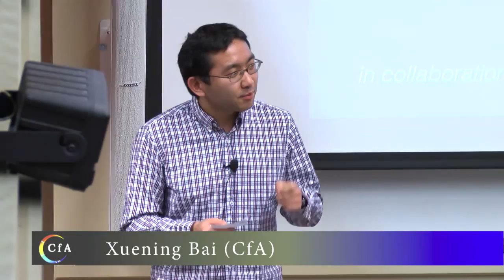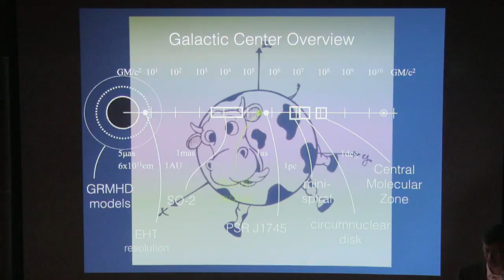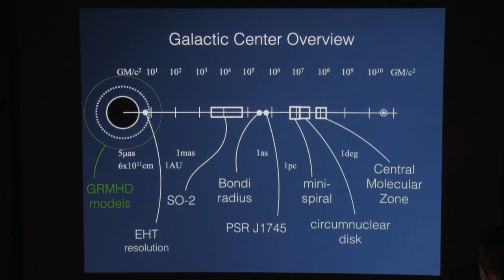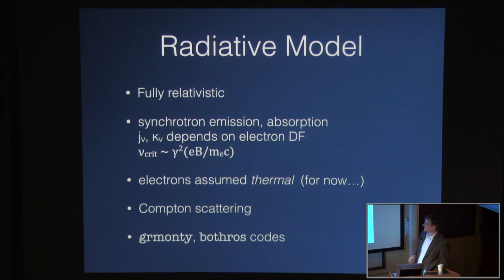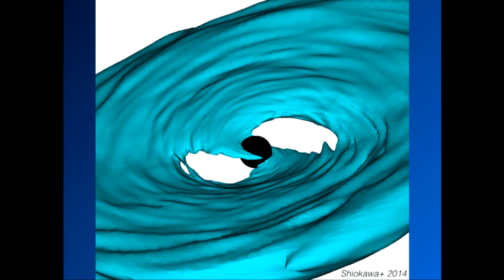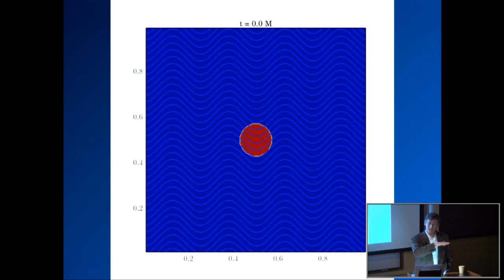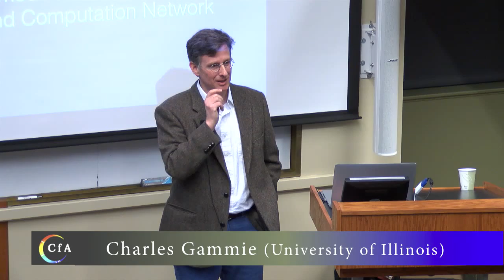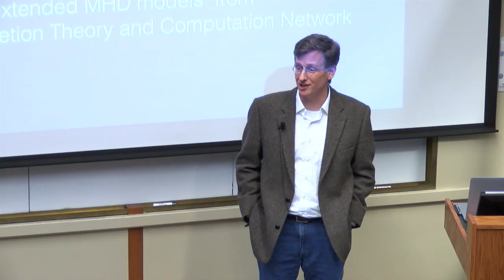Models of Black Hole Accretion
Charles Gammie (University of Illinois)